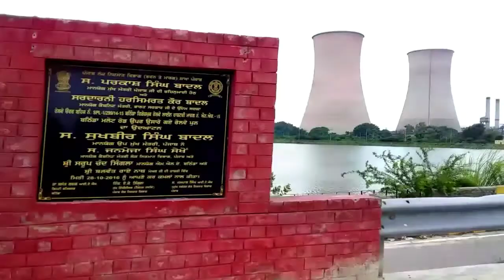"Bathinda Thermal Power" Plant Vlogs | Most beautiful |Rahul katyal vlogs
plant vlogs | most beautiful |Rahul katyal vlog |